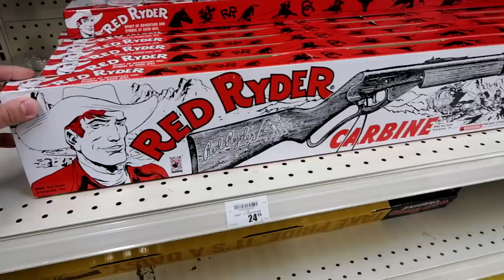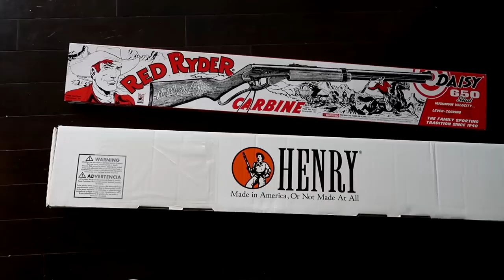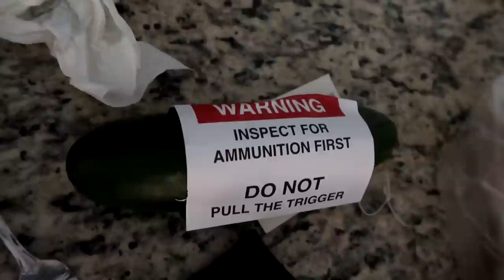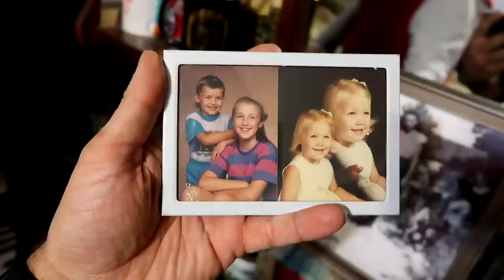I bought my dad his dream gun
My dad has been wanting this bang bang stick for probably 20 years now and I was finally able to get it for him.